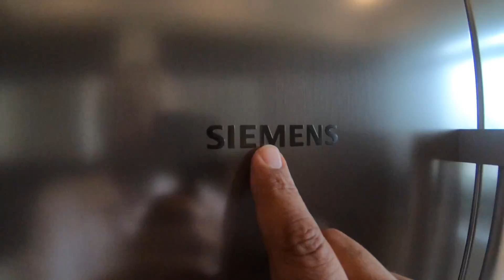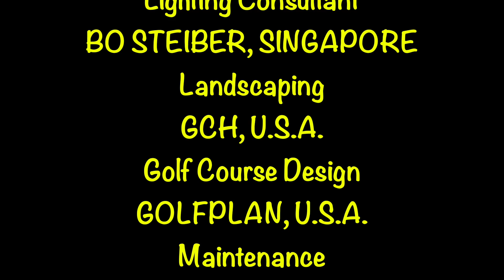3/4 Bhk Ultra Luxury Apartment in Gurgaon || M3M Golf Estate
Vlog # 72
  In this Video I am Showing you The M3M GOLF ESTATE ,Sector 65 Gurgaon ,GURUGRAM , Haryana .
Video By   Harpreet Singh
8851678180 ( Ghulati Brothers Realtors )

3 & 4 Bedroom spacious residences from 3000 sq.ft. onwards• Set amidst sprawling 56+ acres• Located in Sector-65 on the coveted Golf Course Road (Extn.)• A mix of high rise and mid-rise residential towers• Immaculately designed by ARCOP International, Canada• Apartments overlook the designer 09 hole executive golf course• Studded with 101 lifestyle amenities

     Asset Class             Size Range        Rate

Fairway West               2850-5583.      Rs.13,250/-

M3M Panorama Suites 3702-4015 Rs.13,850/-

Fairway West- Golf Arch 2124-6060 Rs.13,850/-

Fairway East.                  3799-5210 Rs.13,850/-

M3M Polo Suites                  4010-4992 Rs.14,850/-

Architectural Design
ARCOP, CANADA
Interior Design
BLD, U.S.A.
Lighting Consultant
BO STEIBER, SINGAPORE
Landscaping
GCH, U.S.A.
Golf Course Design
GOLFPLAN, U.S.A.
Maintenance
JLL, U.S.A.
Execution
L&T, INDIA